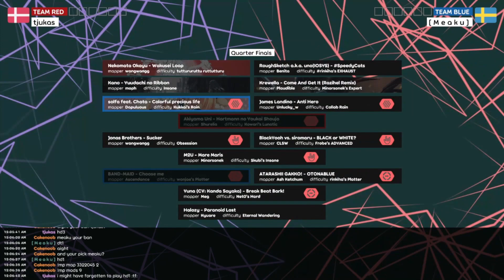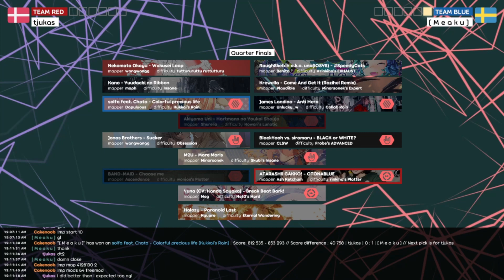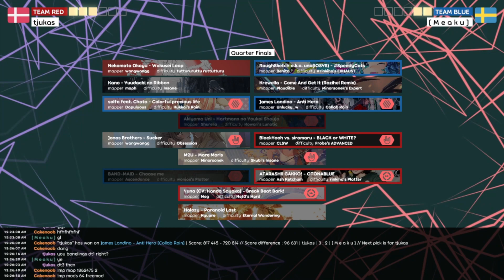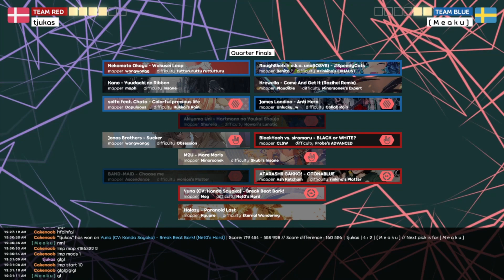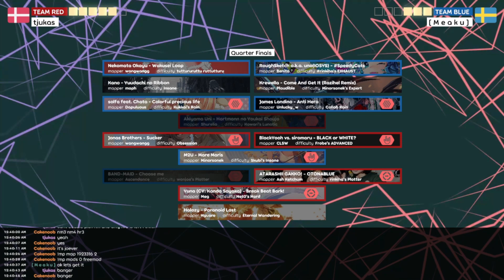Nordic 4 Digit Catch Cup - Quarterfinals: tjukas vs [ M e a k u ]